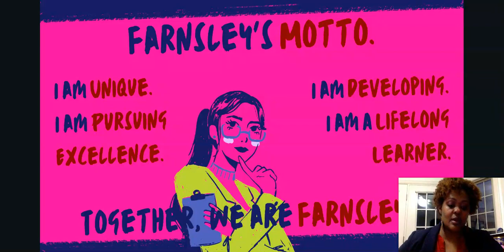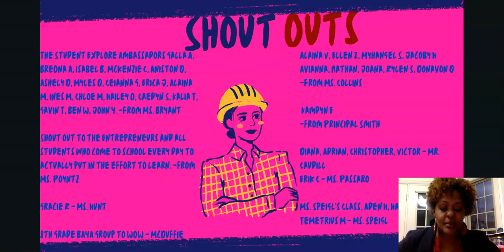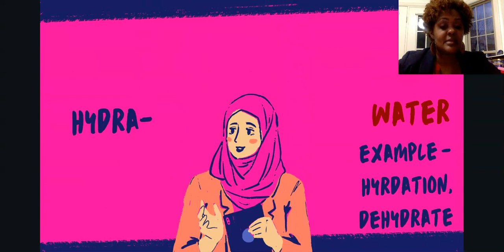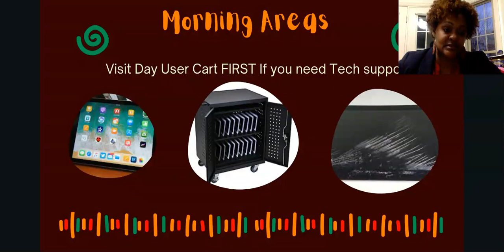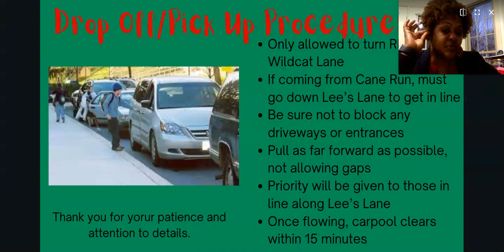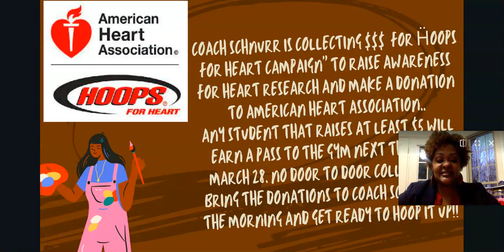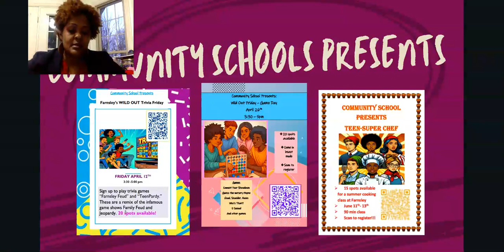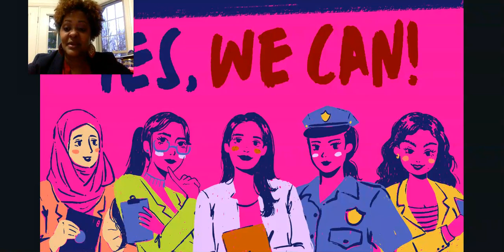3 28 24 FMS Morning Message Presentation